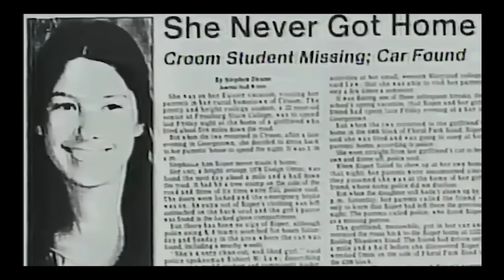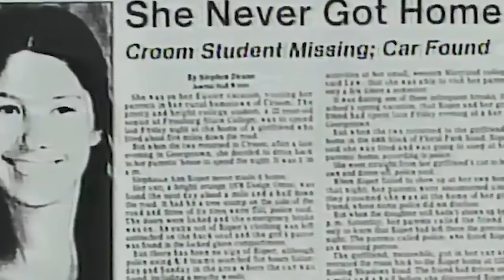A Case That Sounds Like A Horror Movie - Stephanie Roper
This Case Takes Place In The USA
During the afternoon of the 3rd of April, Stephanie Ropers parents became greatly concerned when she failed to return home as promised – it was very out of character for Stephanie to not come home when expected; without making a phone call to her parents first. They instantly knew that something was wrong...